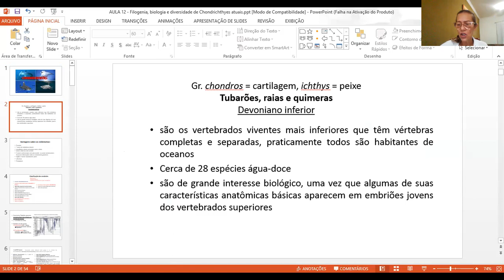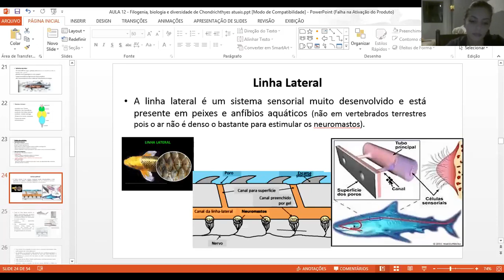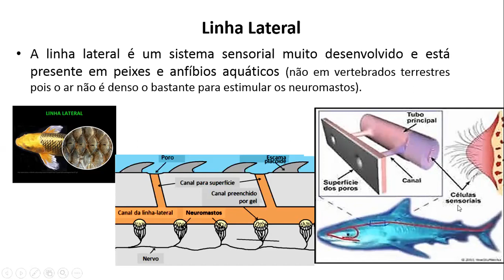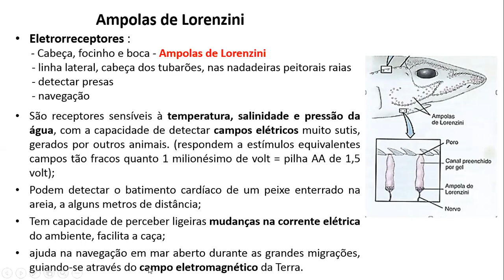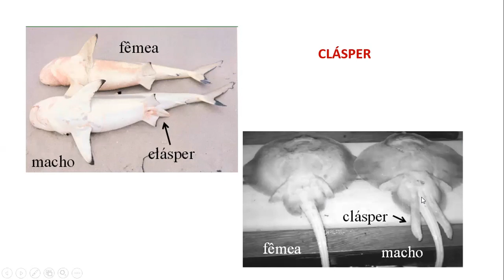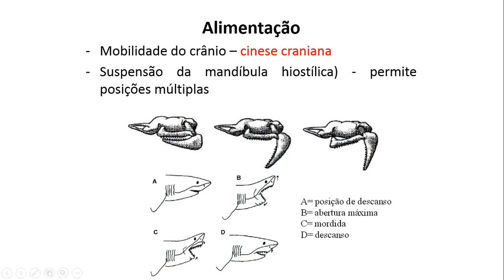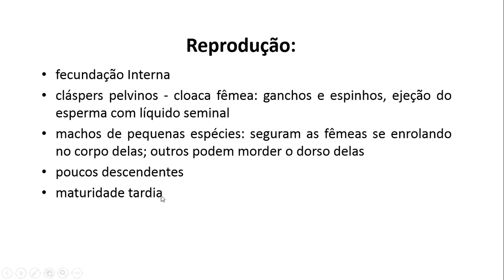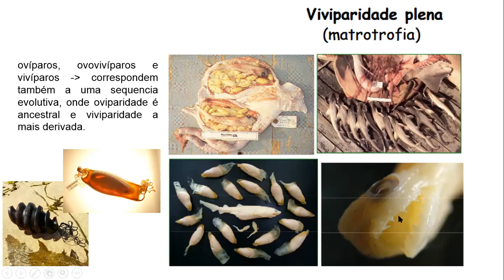AULA 14 - (2) Filogenia, biologia e diversidade de Chondrichthyes atuais